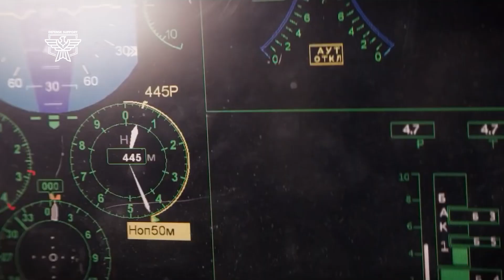Russia Successfully Demonstrates Su-75 Checkmate Fighter Aircraft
WATCH Russia demonstrating their new Su-75 Checkmate fighter aircraft, a sophisticated weapon that could cause great trouble for NATO. With a top speed of over 500km/h, this jet is a formidable foe that could easily outpace most NATO fighters. So what does this new fighter have that other jets don't? Read on to find out...